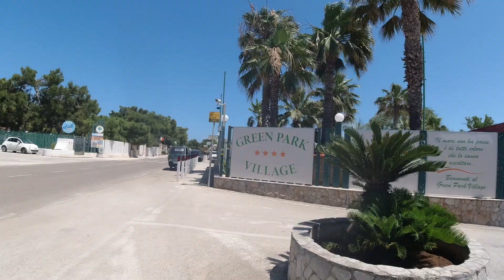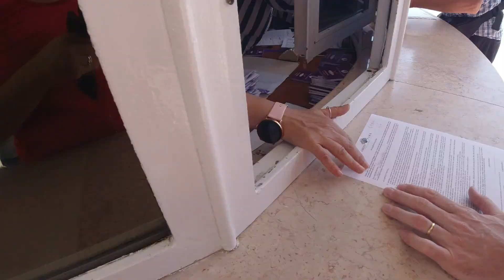Nuestras Vacaciones en la PUGLIA!!!!!